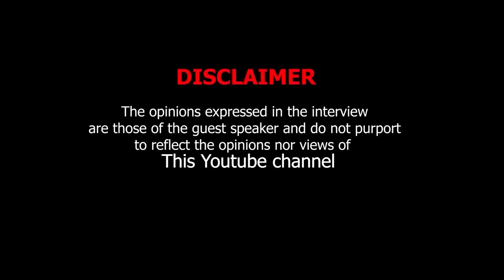ZAMALEK GIZA| Aliens, Reptilians, Science, White Supremacy, Melanin, Credo Mutwa, Theology,Religion